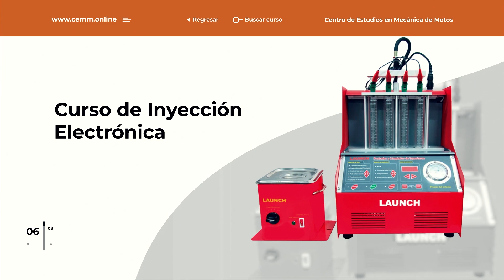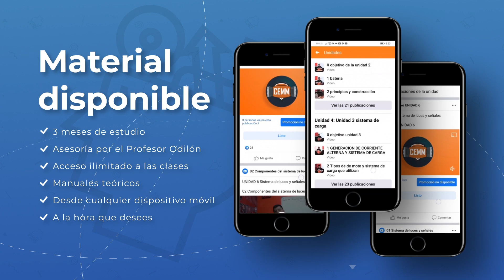Restaura tu cuerda de bujía